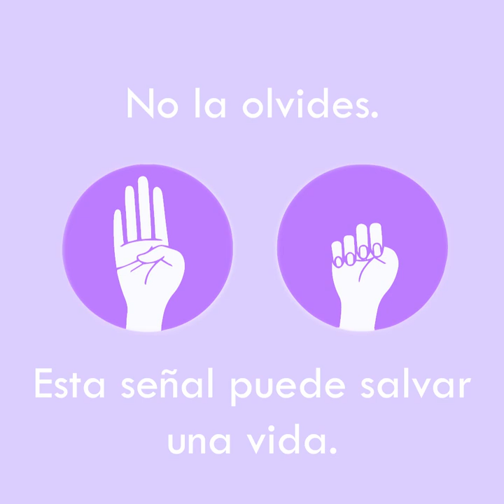Esta señal puede salvar una vida ❤️